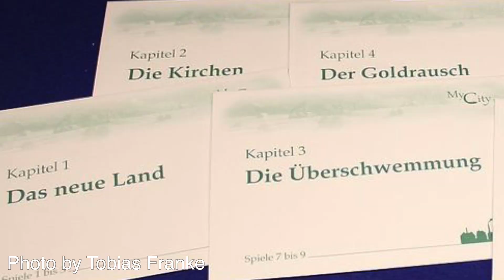All About My City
A Knizia Legacy game... and one of the best games of the year.

Here are all the places we can be found.

Twitch.tv/luzapalooza

And if you want to help us out financially... for some insane reason...

This Game is Broken - The Board Game Comedy Podcast.
With Matthew Jude, Dave Luza, Paula Deming, Nick Murphy and Mike Murphy, download it wherever you get your podcasts.

All our art was done by the fantastic Deadcatdreaming find him at deadcatdreaming.co.uk